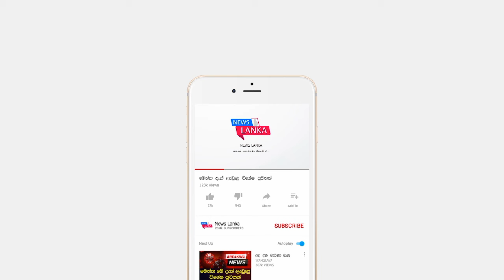ලංකාවෙන් මීට මොහොතකට පෙර ලැබුන සුභම සුභ පුවත මෙන්න BREAKING NEWS | News Lanka